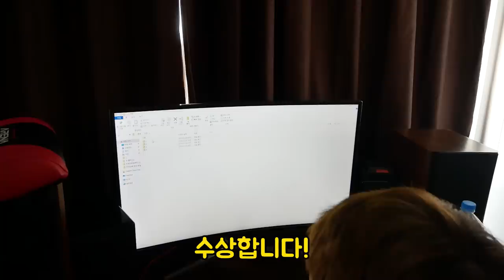20대 카푸어의 삶은 어떨까?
22살에 전액 풀할부 신형 k5 지른놈과
25살에 똑같인 k7 지른 카푸어들의 현실적인 삶
인터뷰 해봤습니다...